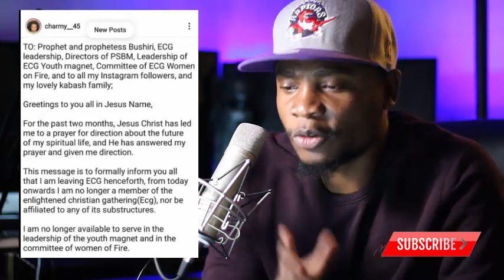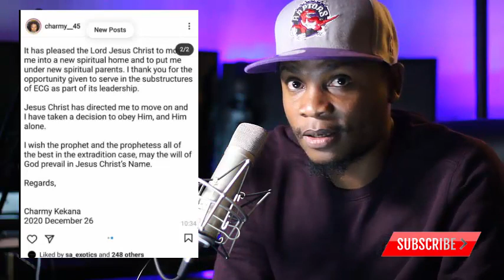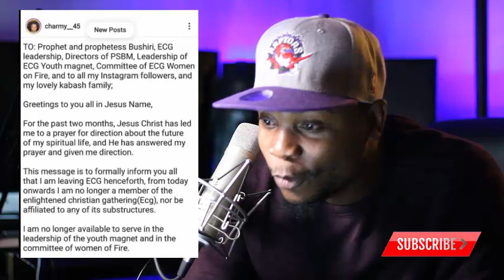Bushiri & ZCC 2020 Members Exits For New Year Resolution | South African Christian Youtuber